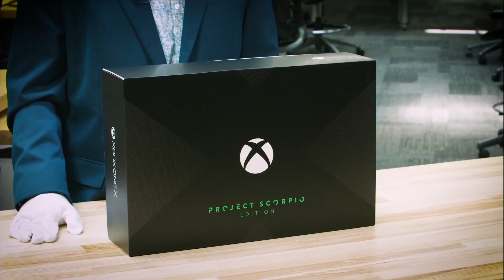Xbox One X Türkiye Fiyatı Netleşti! Almaya Değer mi?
Not: İçeriklerin tarzı Konsol Oyun yönetimi tarafından belirlenmektedir!